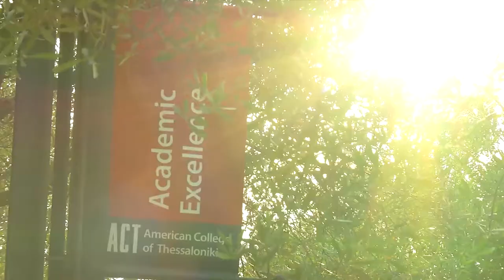ACT aka The American College of Thessaloniki Homecoming 2017 event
ACT alumni association on 16/6/17 at Anatolia College facilities Panorama Thessaloniki hold the traditional Homecoming for 2017. There is a change of Alumni board, 12 people with passion and vision found Dj Creations team of entertainment and told us that they wanted to make a night to remember. We know the venue of Bissell Library of ACT inch by inch because in the past years we have also made lots of events at that area. The way of telling things make us to imagine the best way to give them the ultimate entertainment experience that could get. Mr Tasos Mitakidis was our music editor for that night and he was also our head Dj for that event. We have a difficult task but we love challenges "Graduates of ACT from 1967 till 2012 under a common music soundtrack" Also we offered technical support and high standard acoustic experience with Hk line array  that was the last event that we have setup-ed (we are changing our acoustic equipment with new that have the highest quality). Our proposal also had uplighting features that gave the warmth and  turned ACT event spectacular for graduates eyes. We really enjoyed that project. We would like to thank the new board for the opportunity, the trust and the honor that showed to Dj Creations Event Entertainment Experience Crew! Congratulations to the new board we wish them all the best.